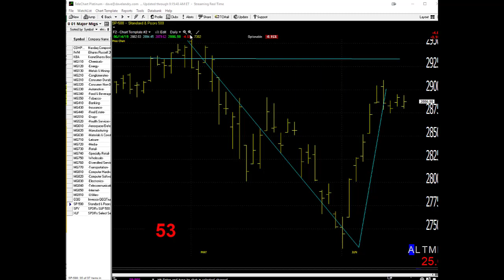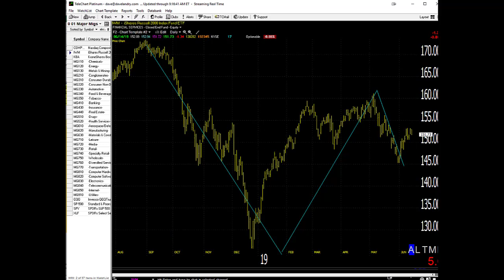06/17/19 Dave Landry's Market In A Minute-Continue To Be Selective And Consider A Short Or Two